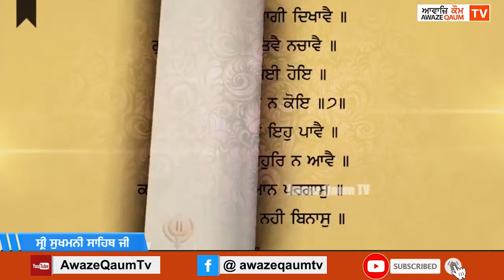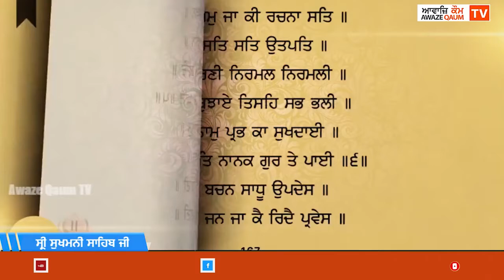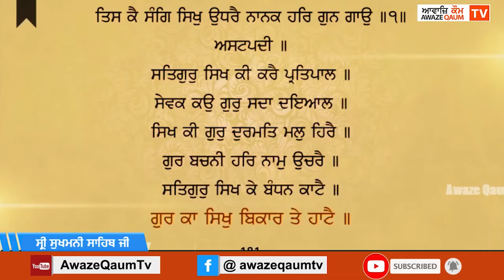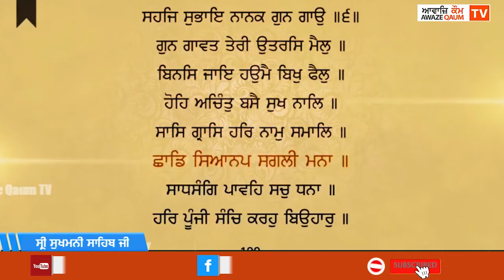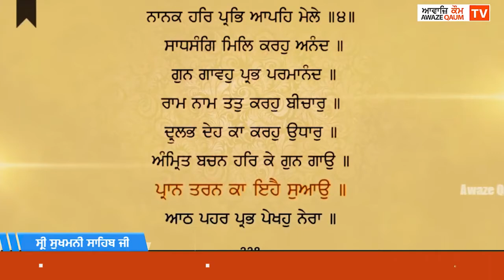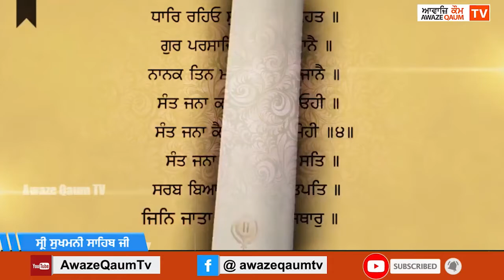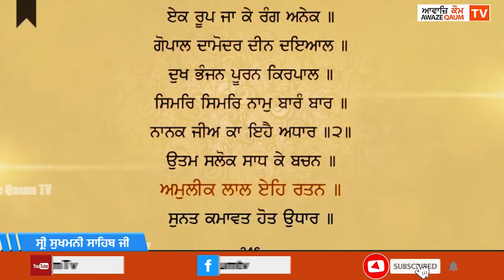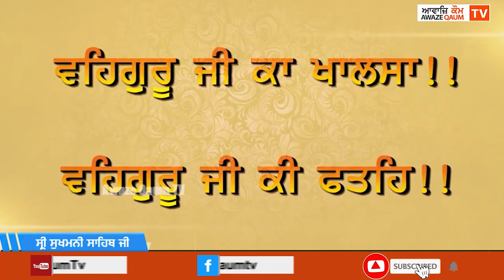ਸ੍ਰੀ ਸੁਖਮਨੀ ਸਾਹਿਬ ਜੀ Shri Sukhmani Sahib